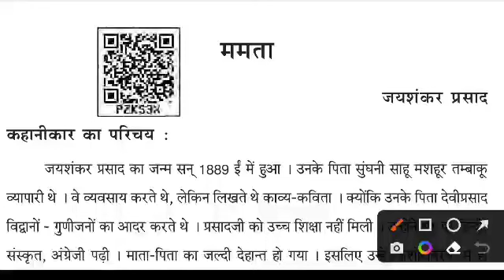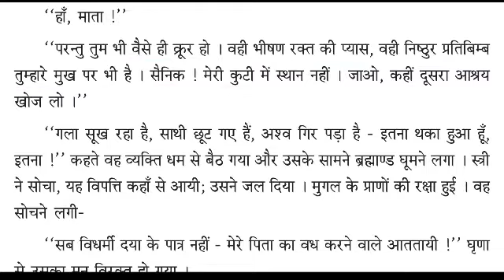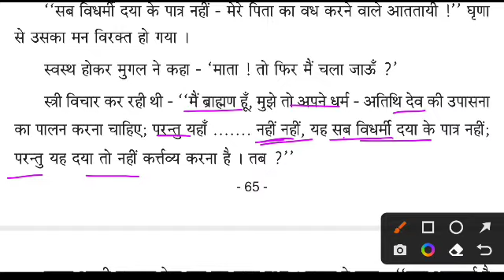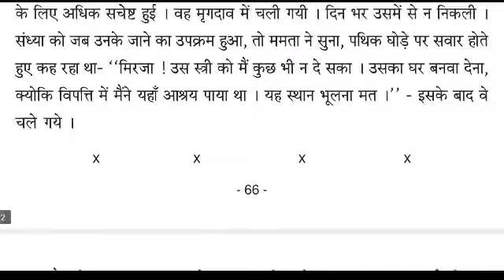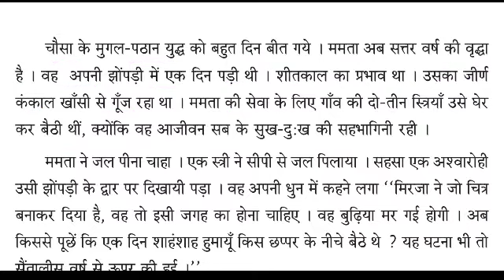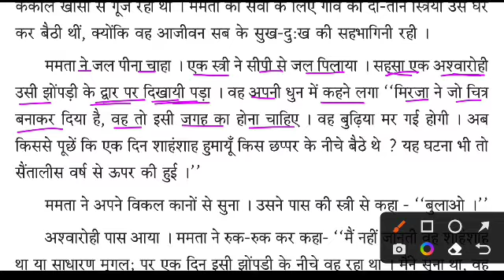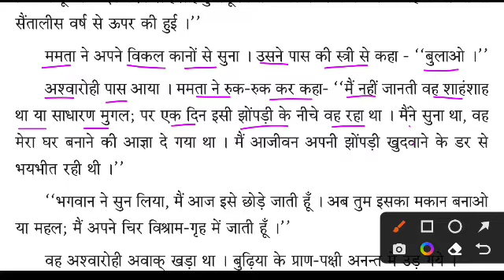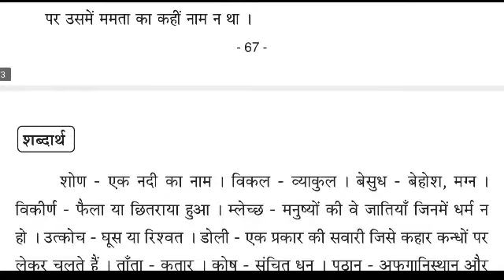9th class Hindi poem mamata part2 || class 9 hindi mamata question answer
9th class Hindi poem mamata part2 || class 9 hindi mamata question answer || mamata hindi class 9

keep supporting.

Ranjan Gouda

From:-Arjunapalli,Ganjam,Odisha